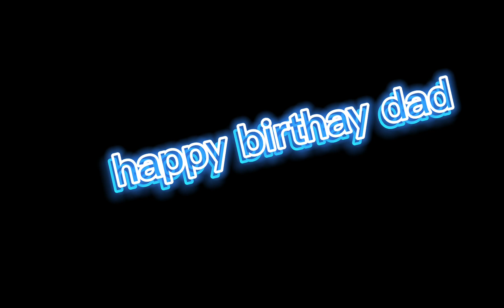happy birthay dad